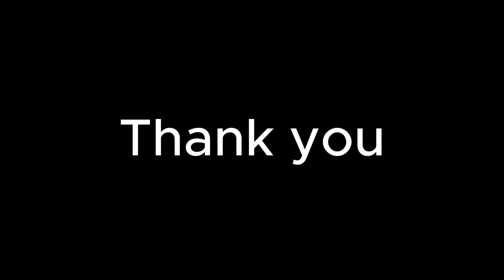අපේ Anniversary Party එකයි, අපිට ලැබුන ලොකුම තෑග්ගයි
අපේ Anniversary එකට අපි ලෑස්ති කරපු Party එක ඔන්න අද අපි Special Vlog එකක් විදිහට අරගෙන ආවා. අපිට යාළුවෝ ගොඩක් Wish කරලා තිබුනා. ඒ යාළුවෝ හැමෝටම බොහොම ස්තූතියි.. ආදරෙයි හැමෝටම

අද වීඩියෝ එකේ ලස්සනම ලස්සන වොයිස් එක Chamith Dananjaya මල්ලිගේ. එයාවත් follow පාරක් දාන්න

අපේ Kavee and Sapu Instagram එකත් Follow කරන්න.

Our Friends:
Thilini Nimeshi : @thilininimeshi
Kethaka Yasiru : @kethakayasiru
Kavishka : @kavishkasamaraweera
Chamara : @chamarayashod